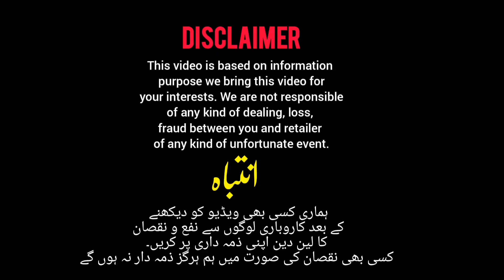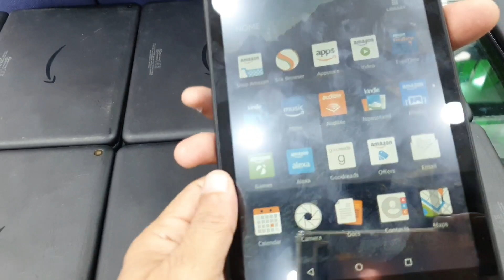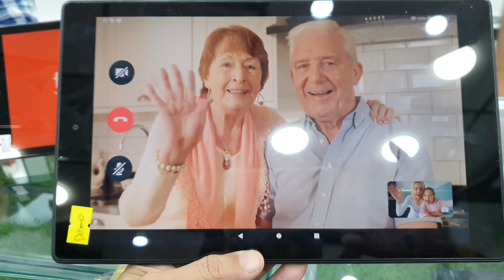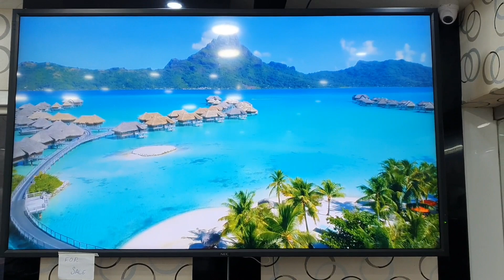infinix | vivo | realme | Tecno | Oppo | Nokia | vgotel | Amazon tablet |keypad phones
MH Electronics
Mustafa Darwesh
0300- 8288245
Mohsin Darwesh
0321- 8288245